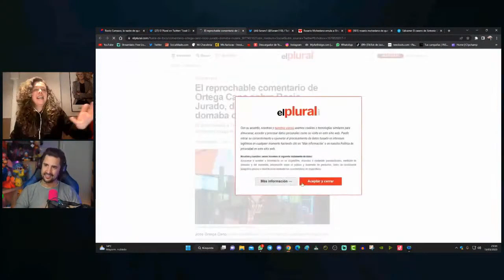Desafortunadas declaraciones de Ortega Cano sobre Rocío Jurado